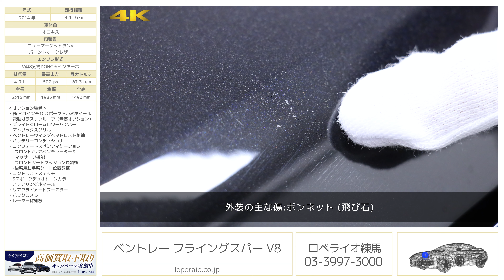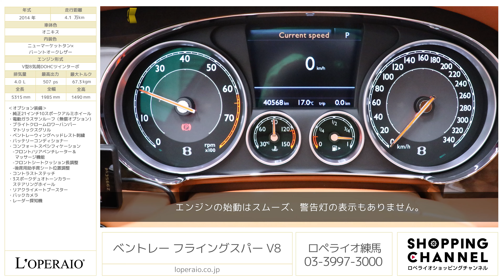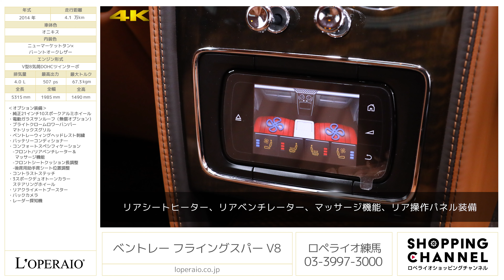ベントレー フライングスパー V8 2014年式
オニキス/ニューマーケットタンレザー、フロア8AT、左ハンドル、ディーラー車【車検令和6年4月迄】

まさに贅沢の極みといえるV8型4.0Lツインターボを搭載した「フライングスパー」が入庫いたしました。巡航時に4気筒を休止させる可変シリンダーシステムが採用され燃費が向上しており、ご自身でもステアリングを握る事が多く楽しみたいという方には、軽快なV8エンジンがオススメでございます。サンルーフやベンチレーターなど快適装備ももちろん充実しておりますので、快適なドライブをお楽しみいただけます。ぜひこの機会にご検討くださいませ。

・純正21インチ10スポークアルミホイール
・電動ガラスサンルーフ（無償オプション）
・ブライトクロームロワーバンパーマトリックスグリル
・コンフォートスペシフィケーション
　-フロント/リアベンチレーター＆マッサージ機能
　-フロントシートクッション長調整
　-後席用助手席シート位置調整
・コントラストステッチ
・3スポークデュオトーンカラーステアリングホイール
・リアクライメートブースター

‹主要装備›
純正HDDナビゲーション、オートドアクロージャー、8エアバック、マルチファンクション付3スポークレザーステアリング/シフトノブ、3メモリパワーシート、シートヒーター、ブライトリング製センタークロック、カップホルダー、アームレスト、エレクトロニックパーキングブレーキ、可変エアサスペンション、可変リヤウイング、キセノンヘッドライト、ツインエグゾースト、ＡＢＳ（アンチロックブレーキシステム）、ＰＤＣ(パークディスタンスコントロール)、ＨＡＤ（ハイドリックブレーキアシスタンス）、フルタイム４ＷＤ、キーレスゴー、電動格納ミラー、自動防眩ルームミラー

‹主要諸元›
4.0L V型8気筒DOHCツインターボ、507ps/67.3kgm、全長×全幅×全高mm 5315×1985×1490mm、車両重量 2560kg